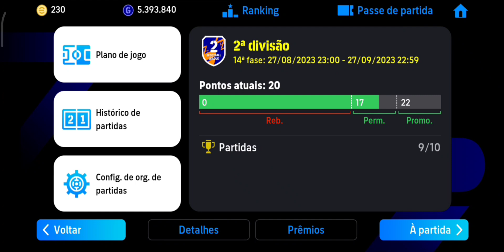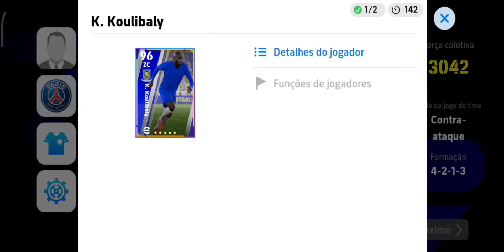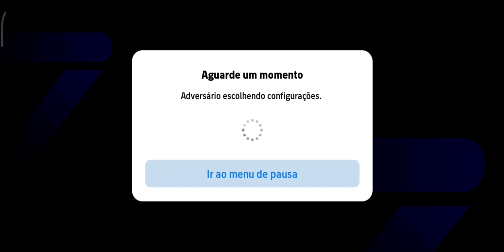DIA DE SUBIR PARA PRIMEIRA DIVISÃO? NO EFOOTBALL MOBILE 2024 PARTIDA DECISIVA!